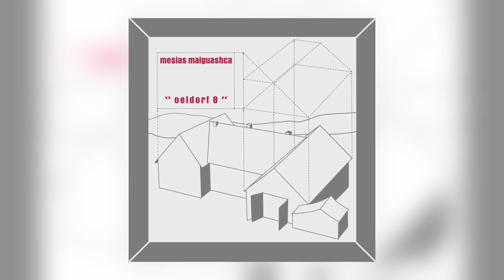Mesias Maiguashca - Oeldorf, Part 4 [Audio]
Official stream from Karlrecords. Distributed by Kudos Records.
Album: Oeldorf 8 [ALBUM]
Track: 4 of 8
Title: Oeldorf, Part 4
Artist: Mesias Maiguashca
Label: Karlrecords
Cat#: KR080
Formats: CD Album/Digital/Vinyl LP
Digital Release: 23rd October 2020
Physical Release: 23rd October 2020

About This Release:

First-ever official re-issue of the Ecuadorian composer's stunning electroacoustic composition "Oeldorf 8" on vinyl and CD. Remastered by KASSIAN TROYER at D&M, Berlin.
MESÍAS MAIGUASHCA (b. December 24th, 1938 in Quito / Ecuador) is a composer of Neue Musik, especially electroacoustic music, who studied at the Conservatorio Nacional de Quito, at the Eastman School of Music in Rochester, NY (1958–65), with ALBERTO GINASTERA at the Instituto di Tella in Buenos Aires, at the Hochschule für Musik in Cologne and, after a short return to Ecuador, attended the Internationale Ferienkurse für Neue Musik in Darmstadt and the Fourth Cologne Courses for New Music in 1966–67 where he studied with KARLHEINZ STOCKHAUSEN. From 1968 to 1972, MAIGUASHCA worked closely with STOCKHAUSEN in the Electronic Music Studio of the Westdeutscher Rundfunk in Cologne and joined STOCKHAUSEN's ensemble for performances at the German Pavilion at the Expo '70 in Osaka. In 1971 he became a founding member of the OELDORF GROUP of composers and performers, and began work at the Centre Européen pour la Recherche Musicale in Metz, at IRCAM in Paris, and at the ZKM in Karlsruhe. From 1990 – 2004 MAIGUASHCA was Professor of Electronic Music at the Musikhochschule of Freiburg im Breisgau where he still lives today.
The OELDORF GROUP, named after the small village 40 km away from Cologne where they lived and worked in a rented farmhouse where they set up their own studio for electronic music and studio productions, was a musicians' collective active during the 1970s. In the adjacent barn, the group held concerts for audiences up to 300 people with an emphasis on live-electronic music and other kinds of new and avant-garde music. Thanks to a long-standing contact with the Westdeutscher Rundfund, the core members of the OELDORF GROUP (PETER EÖTVÖS - electronics and keyboards, the violinist/violist and composer JOACHIM KRIST, electronics specialist and composer MESÍAS MAIGUASHCA, who also played keyboards, and his wife GABY SCHUMACHER – cello) received commissions for compositions, invitations to perform in the Musik der Zeit concert series, as well as having many of their summer concerts recorded for the late-night broadcasts of WDR3.
One of these commissioned compositions is "Oeldorf 8": a retrospective portrait of the OELDORF GROUP consisting of a series of ten short pieces for four instrumentalists (clarinet, violin, cello, electric organ/synthesizer) and tape which may be played either simultaneously or continuously without a break. It premiered in 1974 at the Darmstädter Ferienkurse and was released on LP two years later and turned into a sought-after, but not very well-known rarity achieving collector's prices., and was later unofficially reissued on KEITH FULLERTON-WHITMAN's Creep Pone CDr label.
Conceived as a sonic diary with an edge to encompass radical electronic synthesis, the 48 minute composition proves " … a thing of wonder; from the outset, MAIGUASHCA's spoken introduction of the players & concept gets slowly eroded by errant, pointillist electronic sound … which then lets loose for a good 10 minutes before a swarm of slowly rising held tones c/o the players acoustic arsenal slowly comes to the fore. On the second side, the acoustic sounds - patiently, elegantly state their cases across a good half of the segment until a rising pulse-wave drone essentially annihilates the more nuanced phrasing & slowly builds to an almost ROLAND KAYN-esque climax of raw oscillator gristle" (Soundohm).
44 years after its original release, MAIGUASHCA's stunning album finally sees its deserved and overdue re-release on CD and LP, carefully remastered by KASSIAN TROYER at D&M, Berlin.

"Maiguashca … is part of the first generation of South American maverick sound explorers that in the 1960s paved the way for a tradition of innovation that persists in the present noise and psychedelic scenes of the continent. Along with Edgar Valcárcel, César Bolaños, Beatriz Ferreyra, Mauricio Kagel or José Vicente Asuar, he contributed to expand the possibilities of musical language beyond the dominant Western canon …"
David Jarrin / Kraak Festival

credits:
violin: Joachim Krist
clarinet: Dietrich Fritsche
violoncello: Gabriele Schumacher
electronic organ: Peter Eötvös
direction: Mesias Maiguashca
recordi...